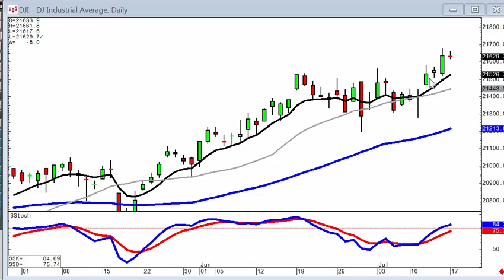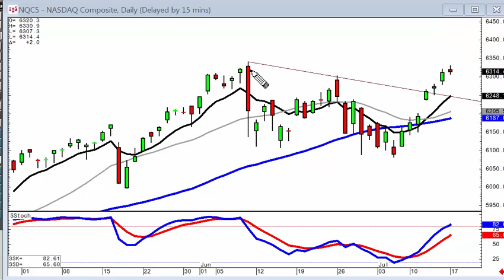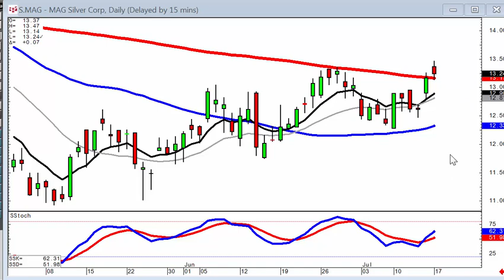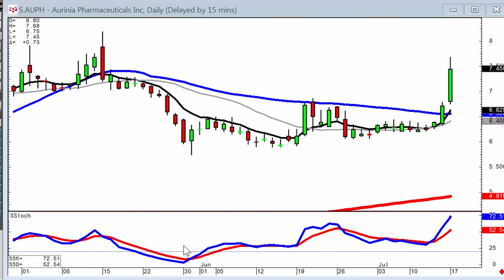candlestick forum market direction July 17, 2017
A Doji has formed in each of the major indexes. However, the Doji's that formed in the Dow and S&P 500 are not forming at any specific technical level. The NASDAQ formed a Doji at the recent highs. The Japanese Rice traders profess that you should always take heed when you see a Doji.